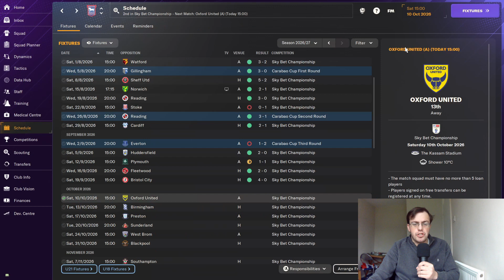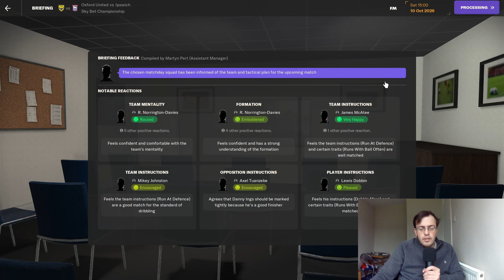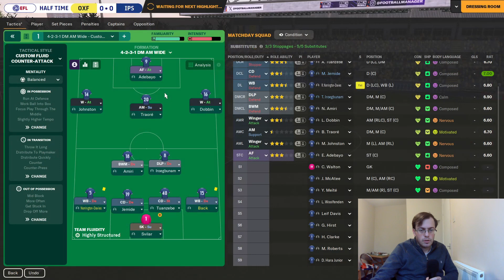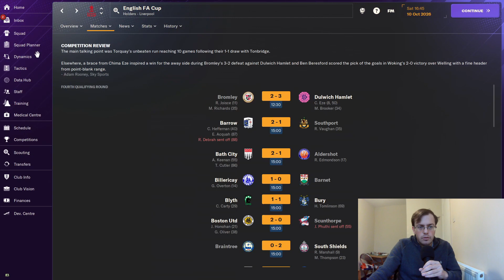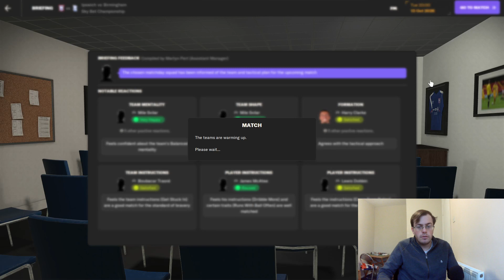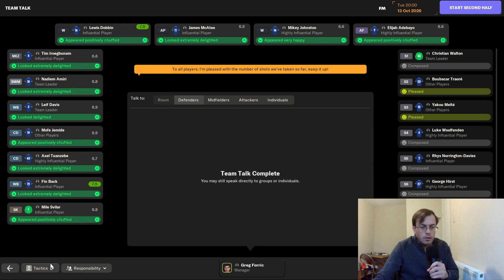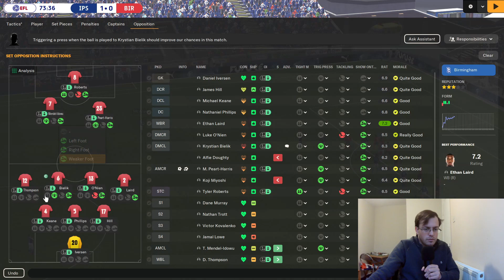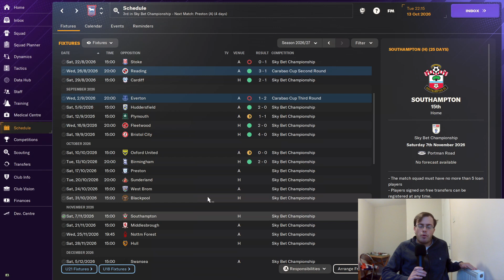TAMING AN OX?!! - FM24: Ipswich Town Ep.4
After over a month of fixtures, we're in a strong position ahead of a trip to Oxford